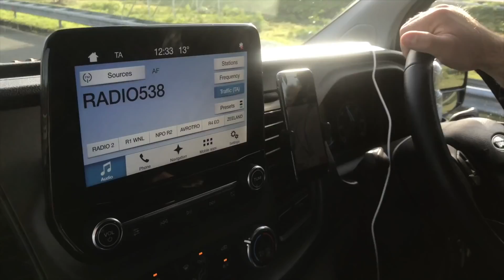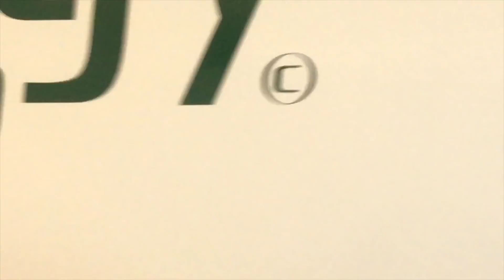MY 1ST DAY OF PREPARATION FOR 2019 SEASON AT THE ENERGY LAB (VLOG 102)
In this video kelton gwyther goes to energy lab to have a fitness test and have a body scan .